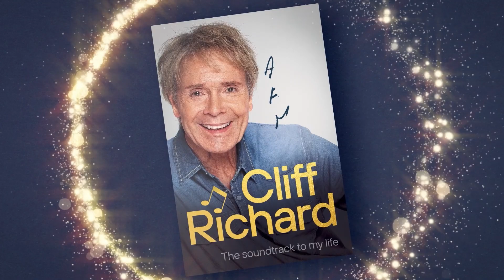Cliff Richard - A Head Full Of Music | OUT NOW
I’m very pleased to be celebrating the release of my brand-new book, A Head Full of Music. This book is a very personal journey with me through the history of music as I share the songs that have moved me and the legendary artists that I’ve gotten to know. I can’t wait to share these stories and memories with you. So, come on, let’s get wired for sound!

The book is out now in hardback, eBook, and audio.